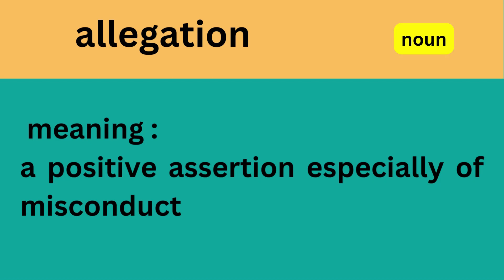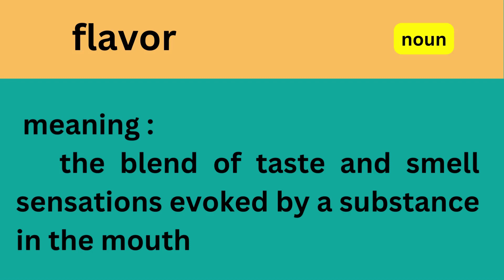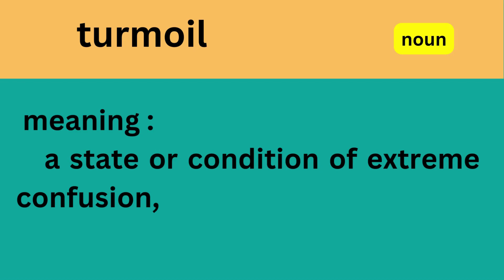VOCABULARY OF THE WEEK!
As it is well known, most of the time the questions asked in exams such as TOEFL, IELTS, GRE, AND GMAT are inspired by current news and topics, so you can benefit from these videos and improve your vocabulary while preparing for these exams.